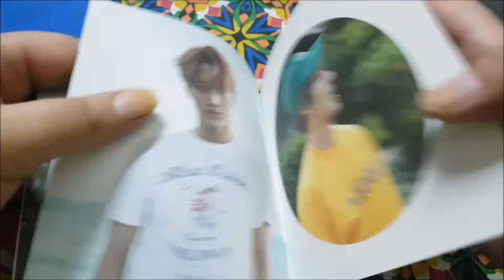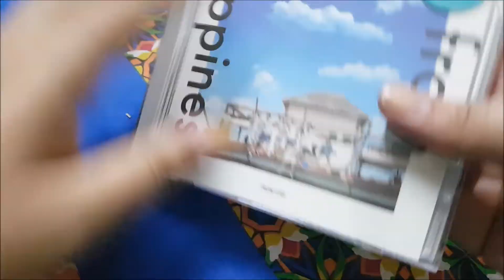EXO from Happiness 2DVD 2017 Album Unboxing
EXO 'from happiness' is a DVD featuring the happy time spent in Fiji, which is called the Paradise of the South Pacific by EXO.
Elo elo ExoLs! I did another KPOP Album Unboxing. This is a limited edition DVD. It is bought by me personally and the video is not sponsored.
Tag me on Instagram if you own it too! @lenehajunsu

EXO - from happiness (2DVD) (Korea Version)

Do point out my flaws so I can make better unboxing video. P.S. I have never seen any unboxing video.

Beauty Bible:
K-beauty products testing, comparison and reviews and sometimes Pakistani Skincare as well.

Kpop Nail Art:
Kpop MV's and Korean Celebs inspired nail art.

Kpop Album Unboxing:
We upload Kpop album unboxing whenever we buy a new album.

Other Sections:
Other videos include Nail Art Monday, KPOP Reactions and KPOP Lyrics Pranks are section we upload about it seldom. Being Obese and Streets of Pakistan are sections which are under test or experiment.